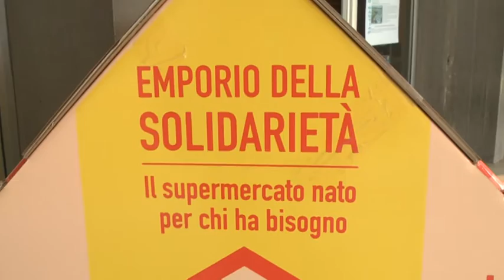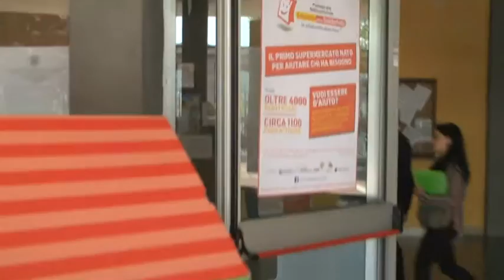Emporio della Solidarietà al Capellini-Sauro 26-05-2016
Speciale giornata di raccolta alimentare oggi all’Istituto Capellini-Sauro nell’ambito del progetto “Io sto con l’Emporio”, dedicato ai ragazzi delle scuole superiori della provincia nell’iniziativa “Emporio della Solidarietà” promosso da fondazione Carispezia